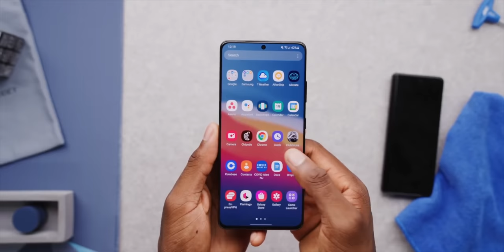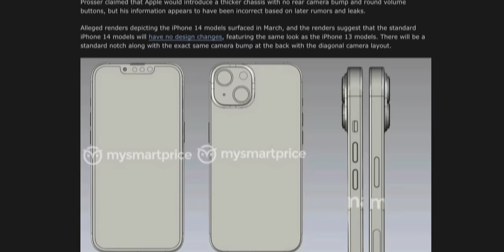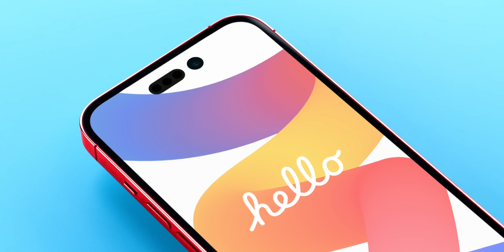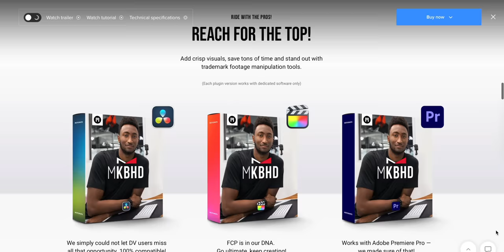What Happens When the iPhone Peaks?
Are we at peak smartphone, or it just a hiccup from the chip shortage?